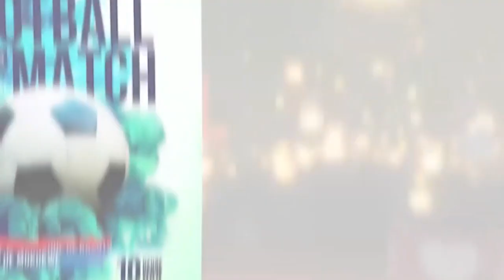LA PRIERE 1